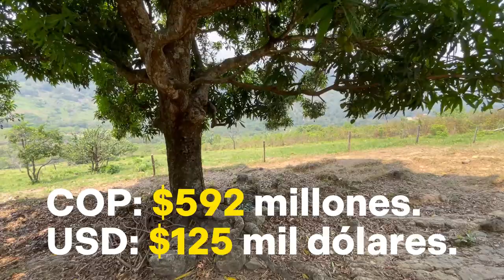🔥PROPIEDAD VENDIDA🔥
🔥VENDO🔥FINCA DE👨‍🌾(37) HECTÁREAS👩‍🌾🔥RECIBO: Apartamento, turbo o una Toyota🔥50% EN PERMUTA Y 50% EFECTIVO🔥

La finca está ubicada a 15.2 kilómetros del casco urbano de Aguazul (Casanare), en la vereda la Unión. En tiempo son unos 15 a 20 minutos desde Aguazul, la finca colinda con la carretera veredal, pero se debe caminar aproximadamente unos 300 metros, porque la casa está en la parte del fondo. En vía destapada hay 4 kilómetros, desde la vía nacional o marginal de la selva está a 5 kilómetros.

LA EXTENSIÓN TOTAL ES DE: (37) HECTÁREAS, el terreno es ondulado y ladera, en su gran mayoría es aprovechable, en el momento se tiene toda la finca acondicionada para ganadería.

ESTÁ EQUIPADA CON: (11) potreros o cuadras en pasto para el ganado, (1) vivienda habitable de material con 2 habitaciones, cocina, baño y demás. Se cuenta con corral en madera y cochera pequeña. La casa tiene energía eléctrica, gas domiciliario y agua de nacedero.

LAS FUENTES HÍDRICAS (AGUAS) QUE TIENE SON: (3) nacederos y colinda con (1) caño veranero.

NOTA: la finca tiene buenos maderables, las cercas en su gran mayoría son con cuerda eléctrica, tiene excelentes aguas para el verano, el clima es fresco, tiene una excelente vista hacia el llano y tiene rastros de civilizaciones indígenas (piedras y demás objetos encontrados).

TIENE ESCRITURA PÚBLICA.
$16 MILLONES HECTÁREA.
$592 MILLONES precio total.
(RECIBO: Apartamento, turbo o una Toyota).

LAS PERSONAS INTERESADAS,
SE PUEDEN COMUNICAR AL NÚMERO: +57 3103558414